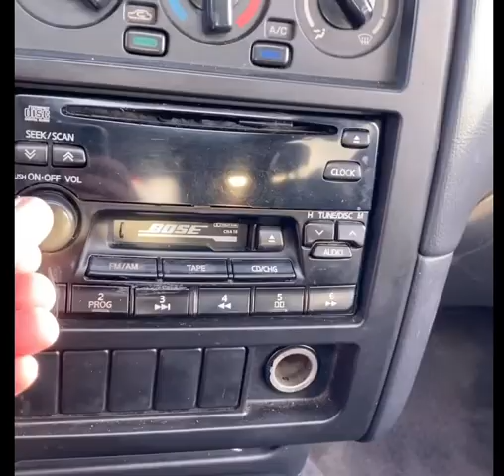Fomos lavar um Jeep na Fazenda.